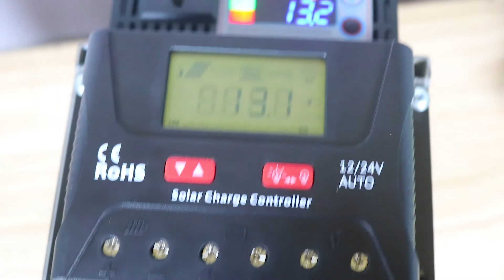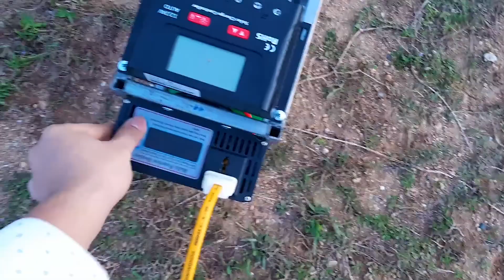I did Build 3000w DIY solar generator world's strongest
solar generator